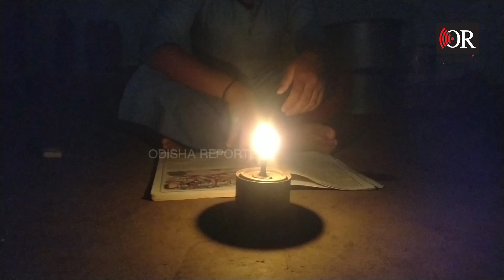ସଞ୍ଜ ନଇଁଲେ ସଳିତା ଖୋଜା | Odisha Reporter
ଅସହ୍ୟ ତାତି, ଅସ୍ତବ୍ୟସ୍ତ ଜନ ଜୀବନ । ବିଦ୍ୟୁତ ଥାଇ ଯେଉଁଠି ବିକଳ ମଣିଷ। ହେଲେ ଏମିତି କିଛି ଜାଗା ଅଛି ଯେଉଁଠି ବିଦ୍ୟୁତ ବିଭାଗର ପାଦ ପଡିନି। ପଣତ କାନି ହଲେଇ ପବନ ଟିକେ ପାଉଛନ୍ତି ଏମାନେ । ହାତରେ ବରଡାର ବିଛଣା ସାହାରା । ସଞ୍ଜ ନଇଁବା ପୂର୍ବରୁ ଡିବି ସଜାଡିଲେଣି ।